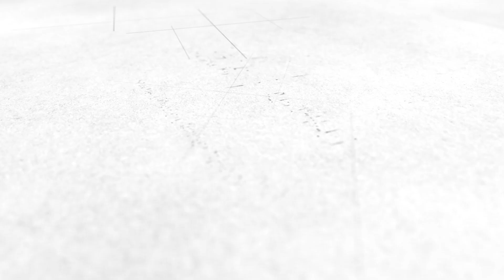24H Le Mans 2017 Movie TEASER